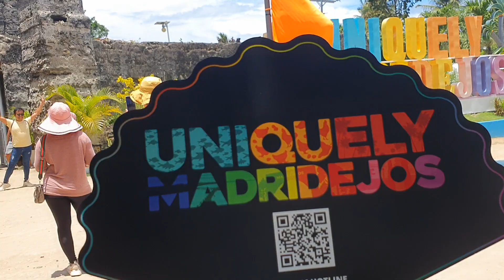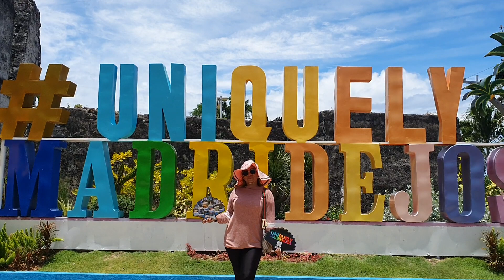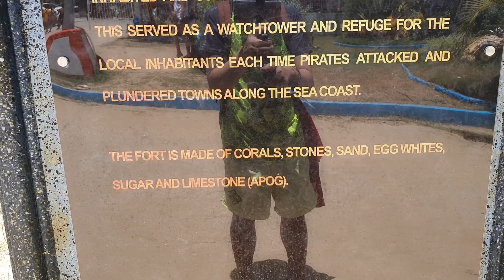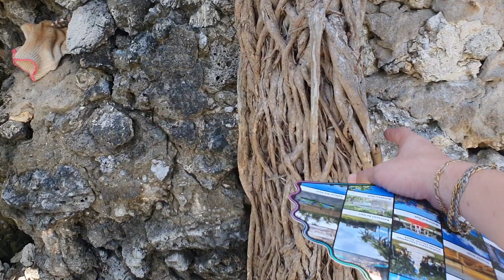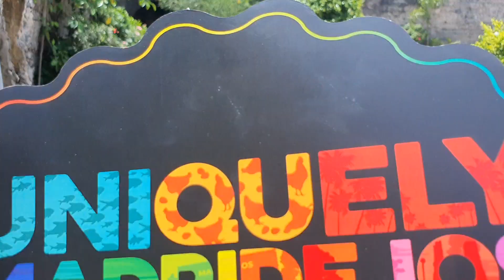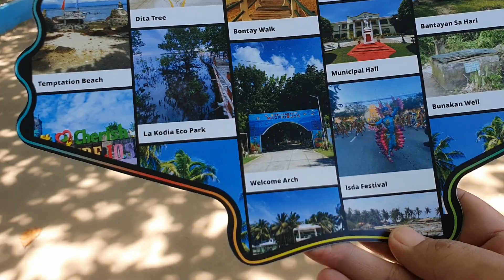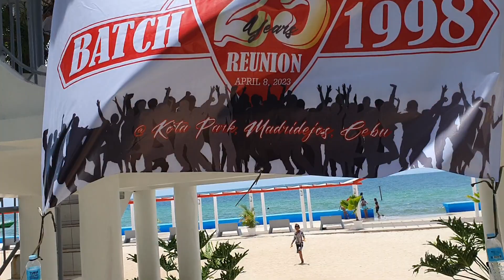Madridejos NHS 25th Reunion